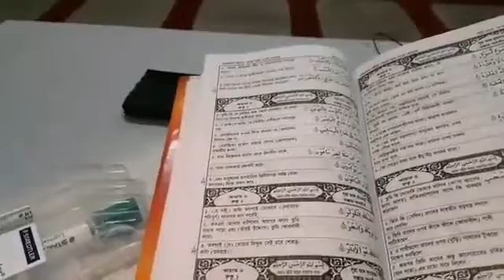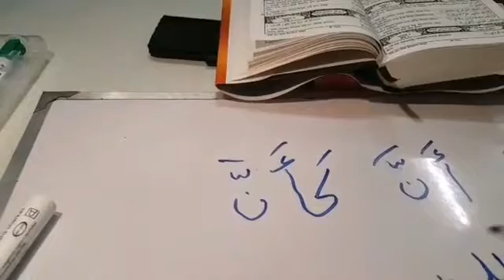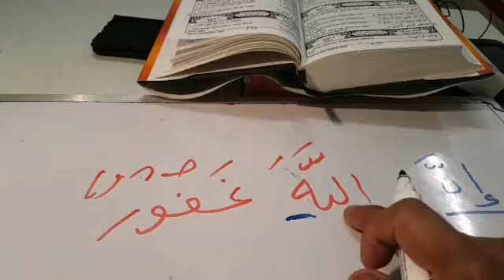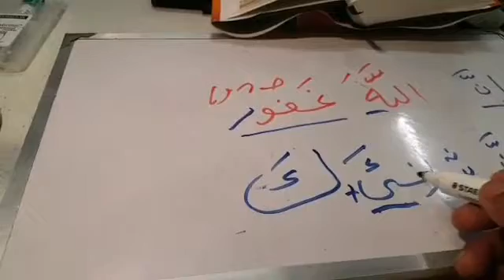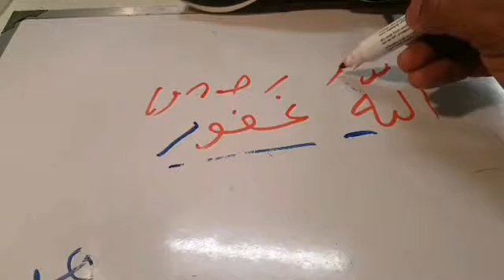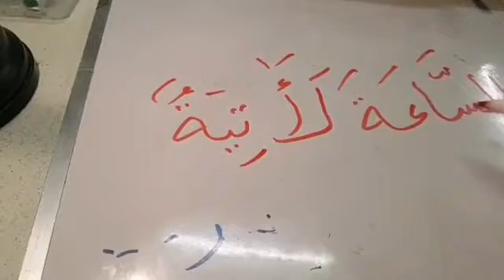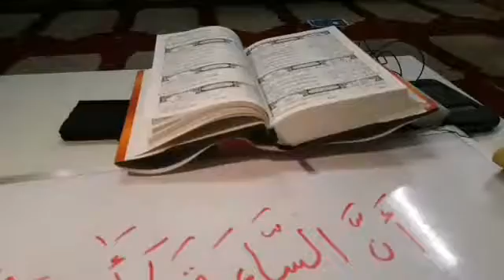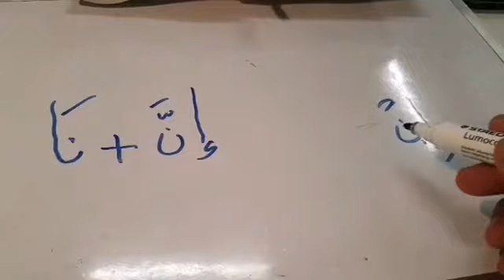কুরআন ক্লাস_সূরা আল-কাওসার_ শাইখ সাঈদ আল আজহারী (ভিয়েনা)